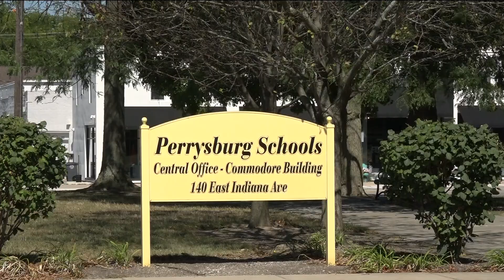Keeping kids safe at school sometimes starts with conversations at home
Just as much as the schools are responsible for keeping students safe, so are parents and sometimes that starts with conversations at home.